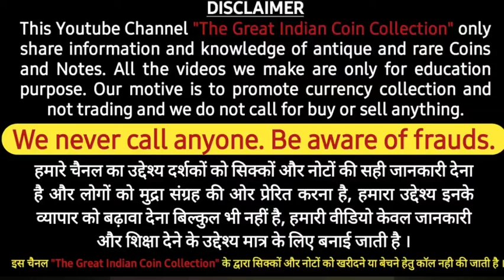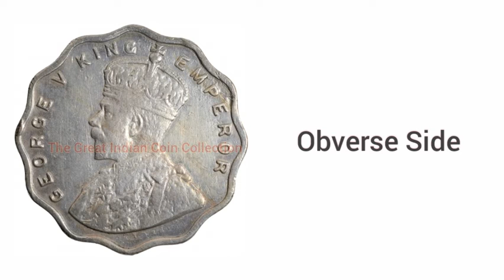1 Anna 1924 Price | क्यों सबसे कीमती है ये सिक्का | Valuable One Anna Coins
One Anna 1924 Coin price and details